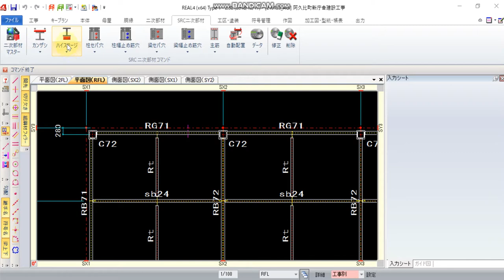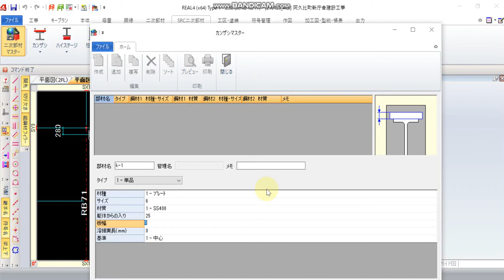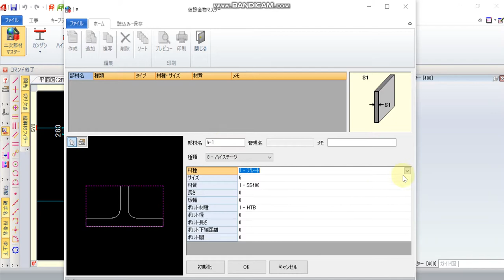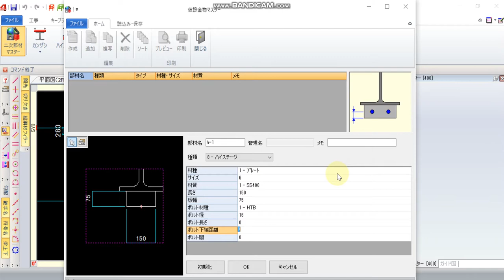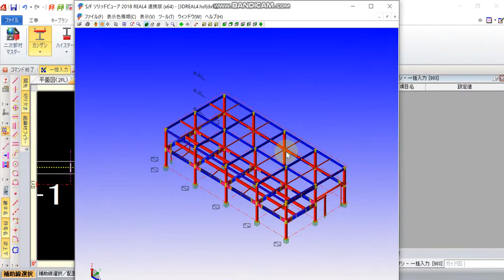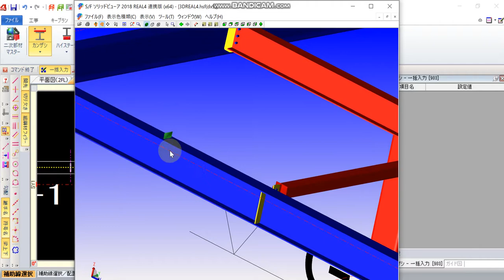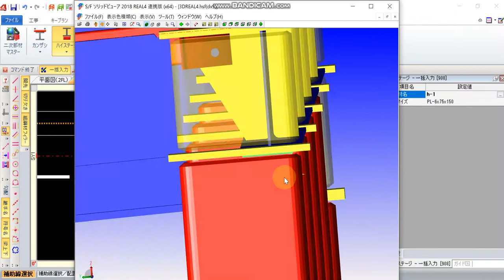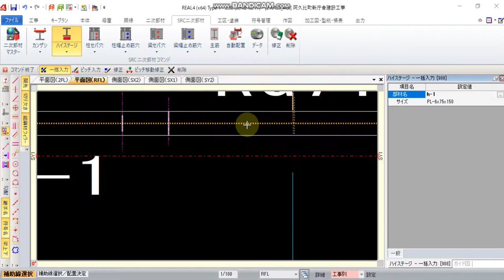Giới Thiệu SRC カンザシとハイステージ マスター入力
Chào mừng tất cả các cả các bạn đã đến với kênh Youtube chính thức của Nhóm giao lưu kĩ thuật kết cấu thép Việt-Nhật!
Hướng dẫn cơ bản Real4 Manual Phần 3:
Bài 2: Giới Thiệu SRC カンザシとハイステージ マスター入力 ở video này giúp chúng ta hiểu rõ hơn về SRC カンザシとハイステージ マスター入力 của công trình trong real4.
Sự ủng hộ cũng như đóng góp ý kiến của các bạn là động lực to lớn để Ad tiếp tục những video chất lượng hơn gửi đến các bạn.